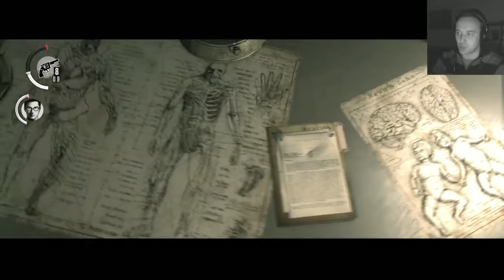Let’s Play The Evil Within [PS4] #24 Fetti war nen Scheißdreck dagegen !